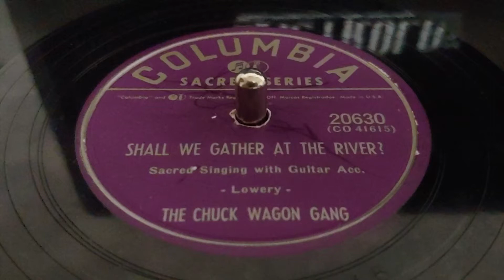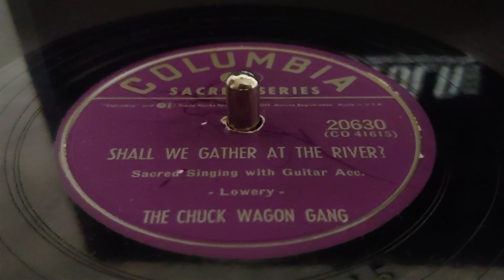SHALL WE GATHER AT THE RIVER?, THE CHUCK WAGON GANG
Columbia Record No. 20630

Sacred Series

Sacred Singing by The Chuck Wagon Gang with Guitar Accompaniment.